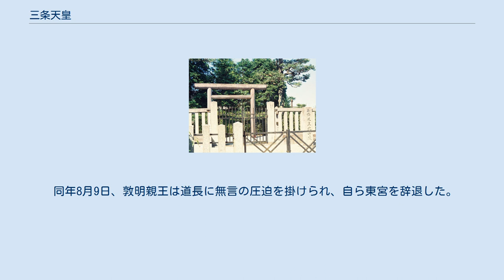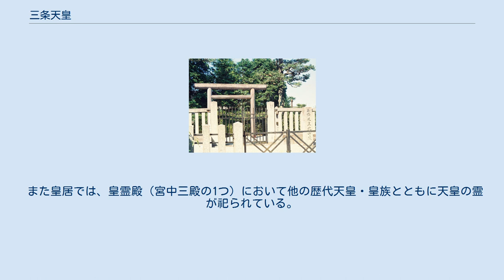三条天皇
三条天皇（さんじょうてんのう、976年2月5日〈天延4年1月3日〉- 1017年6月5日〈寛仁元年5月9日〉）は、日本の第67代天皇（在位:1011年7月16日〈寛弘8年6月13日〉- 1016年3月10日〈長和5年1月29日〉）。
諱は居貞（おきさだ / いやさだ）。
 冷泉天皇の第二皇子。
母は摂政太政大臣藤原兼家の長女・贈皇太后超子。
花山天皇の異母弟。
冷泉天皇が弟・守平親王（円融天皇）に譲位してから7年後、天延4年（976年）に冷泉上皇と、女御藤原超子の間に生まれた。
その超子の父は当時正三位権大納言であった藤原兼家である。
 七歳で母を失い、父帝・冷泉上皇は精神病を患っていたため、その後見は薄弱であった。
外祖父兼家に容姿が酷似し風格があったといい、兼家の鍾愛を受けて育ったことが『大鏡』に見える。
 花山天皇の寛和2年（986年）6月23日、花山天皇は出家し懐仁親王（7歳・一条天皇）に譲位した。
一条天皇は円融上皇と女御藤原詮子（超子の同母妹）の子であり、居貞親王の従弟にあたる。
同年7月16日、11歳の居貞親王は兼家の後押しで東宮となる。
冷泉・円融両統の迭立に基づく立太子であったが、東宮の方が天皇より4歳年上であったため、「さかさの儲けの君」といわれた。
この立太子の理由は次の様に考えられている。
すなわち、兼家は冷泉・円融の両天皇に娘を入内させていたが、円融天皇と不仲であったこと、冷泉天皇は超子との間に3人の親王を儲けていたことから、冷泉系をより重要視していた。
また、孫（一条帝）は天皇、娘詮子は皇太后となり、自らは摂政となった兼家の自己顕示欲によって、もう一人の孫である居貞親王も東宮とされた。
 一条天皇の朝廷では、外舅（母の兄弟）にあたる道隆・道兼・道長三兄弟が先後して政権を掌握し、それぞれ後宮政策を布いていた。
東宮の居貞親王は正暦2年（991年）藤原済時の娘娍子を妃とし、同5年（994年）には敦明親王を儲けた。
ところが、外舅である三兄弟の身内から入内した妹の藤原綏子と道隆の娘である藤原原子は早世してしまい、寛弘年間には東宮妃娍子のみになってしまった。
 寛弘8年（1011年）危篤状態の一条帝は崩御数日前に譲位し、36歳の居貞親王はようやく即位することとなった。
皇太子には中宮藤原彰子の子、敦成親王（後一条天皇）が立った。
 翌長和元年（1012年）道長の次女妍子が入内して中宮となるが、三条天皇は東宮時代からの妻である娍子を皇后とし、二后並立状態となる。
同2年（1013年）妍子は禎子内親王を出産する。
外孫の早期即位を図る道長と親政を望む三条天皇との関係は円滑を欠いていたが、道長の娘・妍子がいながら娍子を立后したこと、妍子との間には女児しか儲けられなかったことにより、道長と三条天皇の関係は決定的なものとなった。
 長和3年（1014年）三条天皇は眼病を患う。
仙丹の服用直後に視力を失ったといわれる。
道長は天皇の眼病を理由にしきりに譲位を迫った。
更にこの年と翌年、内裏が相次いで焼失。
病状の悪化もあり、同5年（1016年）三条天皇は皇后娍子の子敦明親王の立太子を条件に、道長の勧めに従い第二皇子の後一条天皇に譲位し、太上天皇となる。
翌寛仁元年（1017年）4月に出家し、程なく42歳で崩御した。
 同年8月9日、敦明親王は道長に無言の圧迫を掛けられ、自ら東宮を辞退した。
このことにより冷泉・円融両系の両統迭立に終止符が打たれ、皇位は永く円融天皇の直系に帰したが、三条天皇の血統もまた禎子内親王（後三条天皇の母）を通じて以後の皇室へ受け継がれていくことになる。
 譲位の際に詠んだとされる歌が小倉百人一首に採られている。
 後院（譲位後の居所）の名称によって「三条院」と追号された。
大正以後「〜院」の追号は廃止され、「三条天皇」となる。
 三条天皇北山陵 陵（みささぎ）は、宮内庁により京都府京都市北区衣笠西尊上院町にある北山陵（きたやまのみささぎ）に治定されている。
 衣笠鏡石町に火葬塚がある（一条天皇火葬塚と同所）。
 ^ 『三条天皇』 - コトバンク ^ 倉本 2010. ^ 反対に円融天皇を冷泉天皇退位後花山天皇即位まで...